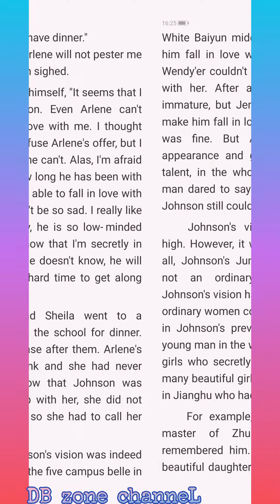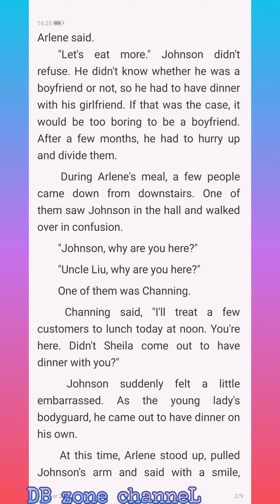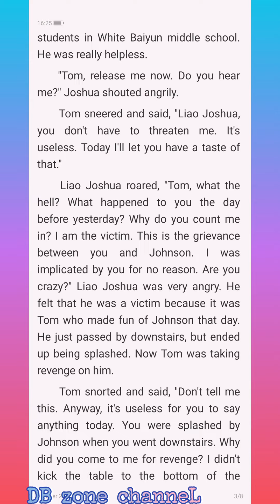I Come From The Past C256-260